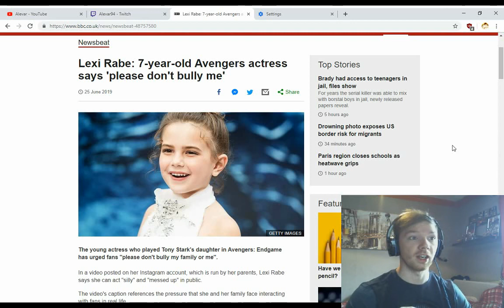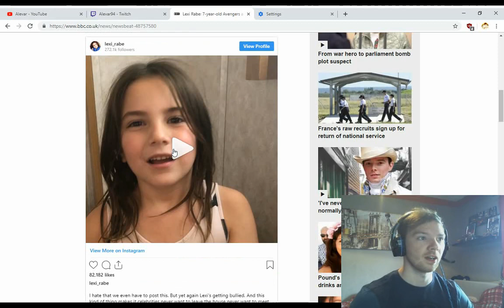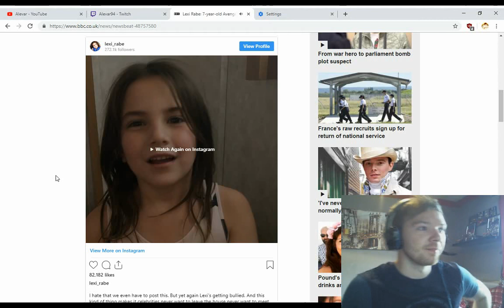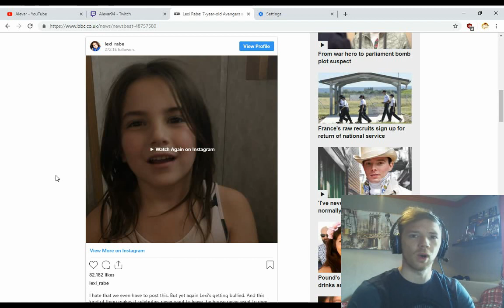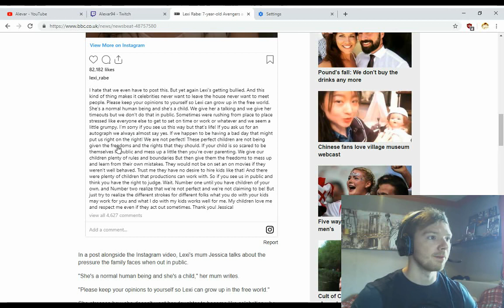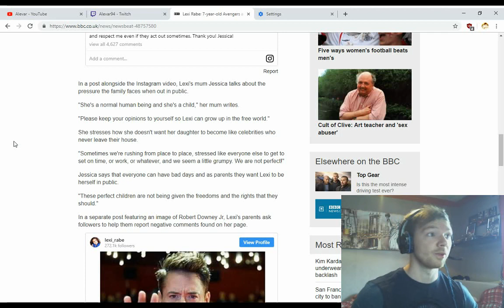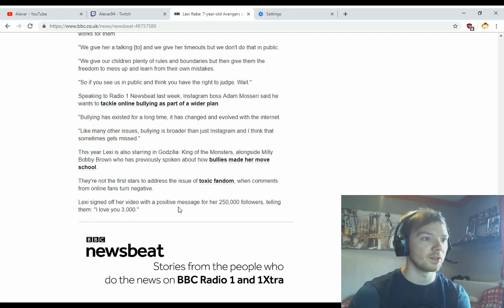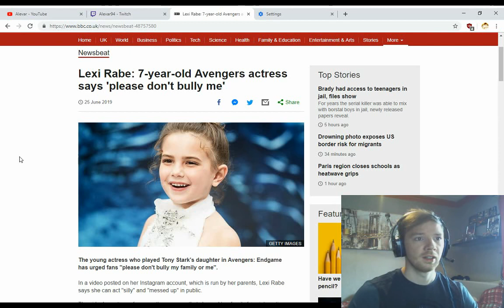People bullying 7 year old Lexi Rabe (Iron Mans daughter)... WHAT?!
I wish i could say more, i havent been this angry in a while. It's absolutly disgusting these people.